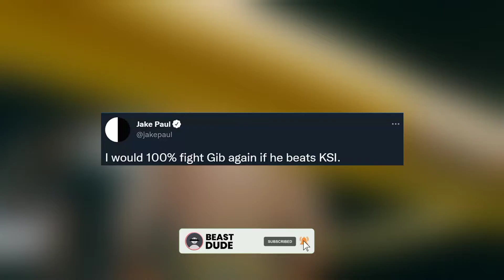AnEsonGib Responds To Jake Paul Rematch Offer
Mcbroom
macbrom fight